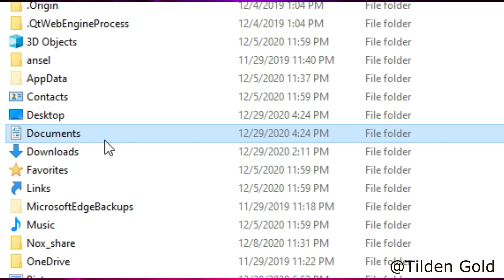How to duplicate Items Terraria 1.4.0.5 Easy guide 2021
welcome to my tutorials channel, and rarely Gameplays. Video captured in 1440p 60fps.

this would work on android too if you use a files app from PLAY store with the same method, or iPhone maybe and maybe on consoles (didnt tested all platforms)

i just showed you a way to duplicate these worlds in case you wanna backup some of these or just want to duplicate items too.

-first of all you have to go to Documents/my games/Terraria/worlds   and do every step shown in the video you

-i also got more stuff to do about the game shown in the video.

My PC
Motherboard - PRIME A320m-k
GPU - GTX 1060
Storage - HDD1TB
Monitors - Medion
PS - 500 watt PCi-e
Driving controller - Logitech mouse
video recorded in 2k
Casing - Cooler Master Ryzen Master